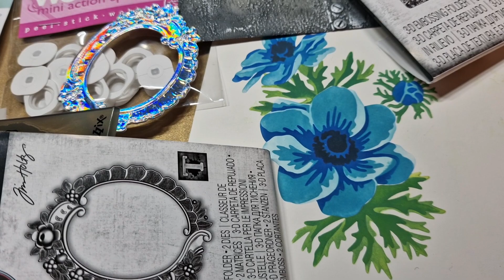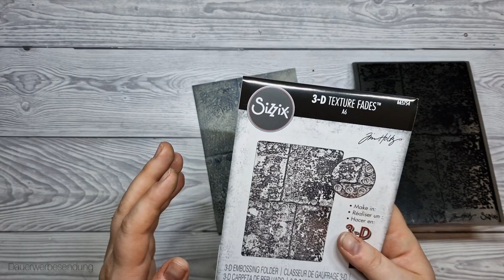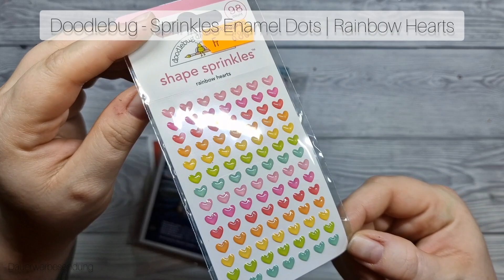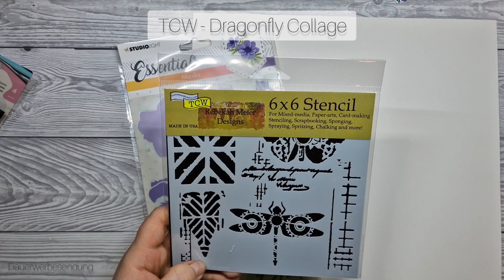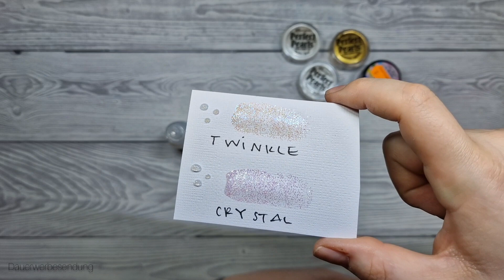Baschtuegge Haul + Inspirationen | Januar 23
Mit meinem Schwiegermami habe ich wieder einmal den Baschtuegge aufgesucht und der lieben Carmen einen Besuch abgestattet! ☺️ Ich musste natürlich ein paar Sachen mitnehmen, diese findet ihr - wie bei jedem Haul - nachfolgend verlinkt

Viiiiel Spass beim nachshoppen & ausprobieren...
Eure Sabine 🫶🏻